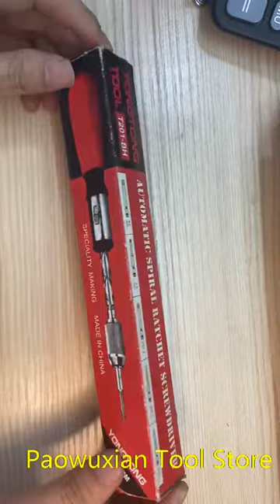Semi-automatic 260MM Spiral Screw Driver Hand Pressing Ratchet Screwdriver with Slotted Phillips bit